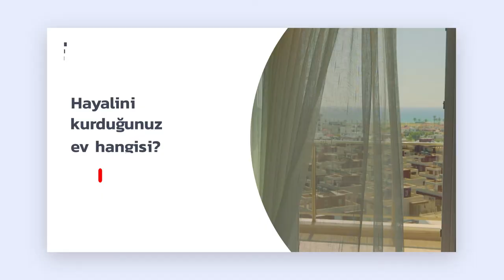Sale Homes TR